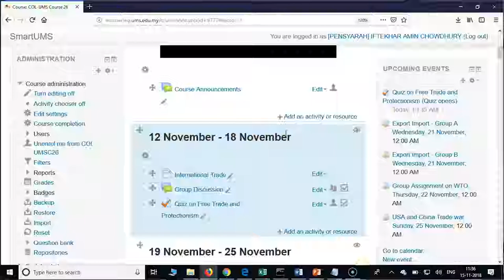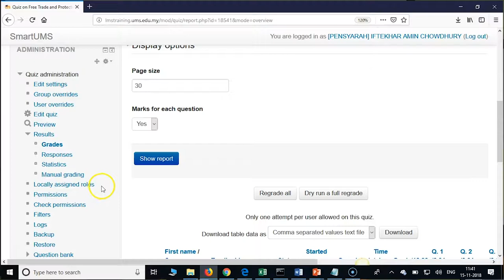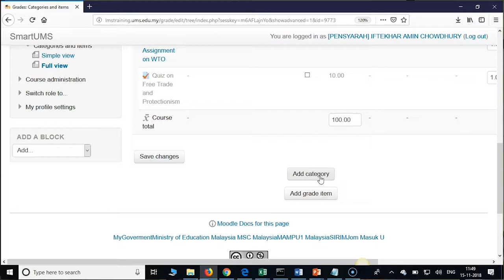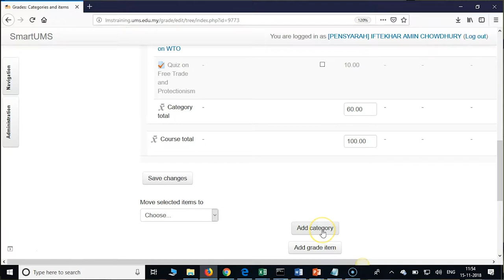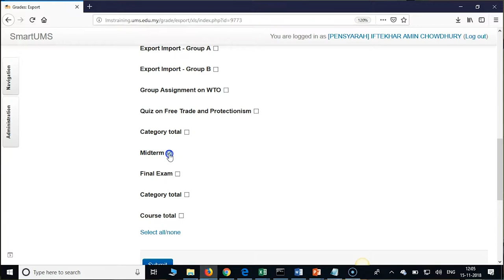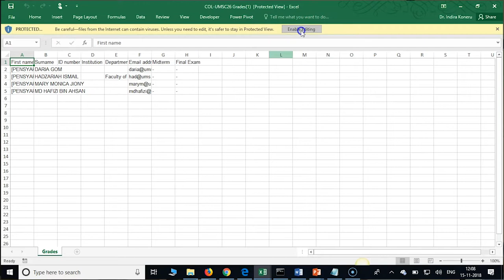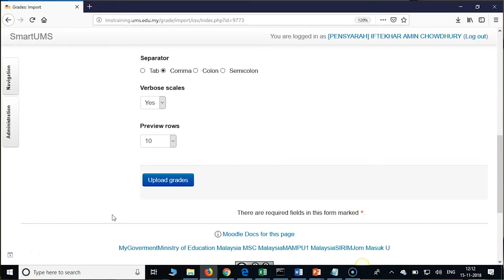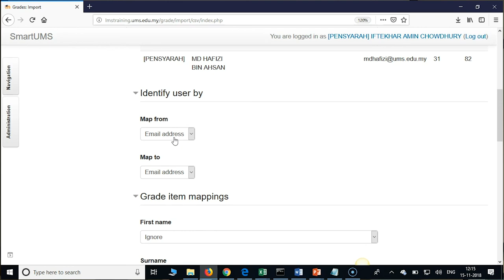MANAGING GRADEBOOK | WORKSHOP ON BLENDED COURSE DEVELOPMENT USING MOODLE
MANAGING GRADEBOOK
WORKSHOP ON BLENDED COURSE DEVELOPMENT USING MOODLE
DR INDIRA KONERU
12 - 16 NOVEMBER 2018